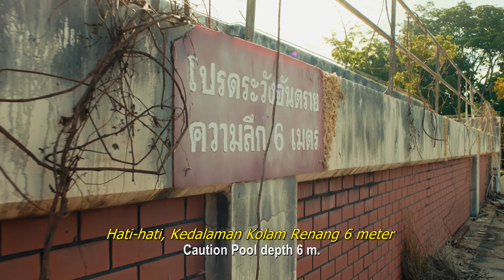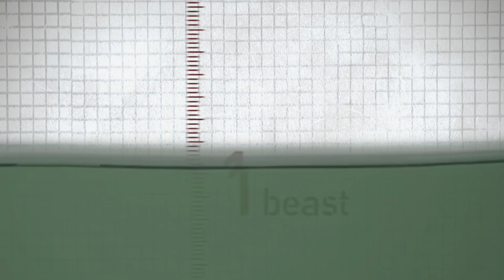The Pool TRAILER - Thai Movie - Indonesian Subtitle